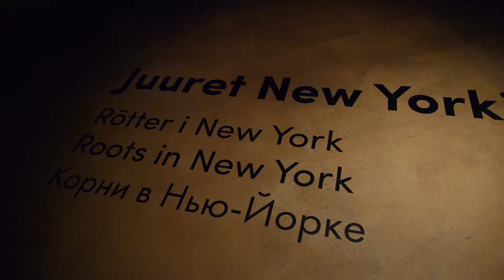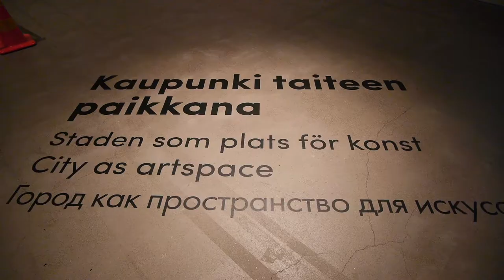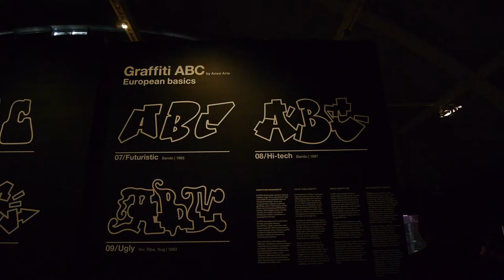Graffiti Exhibition Helsinki Art Museum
Graffiti Exhibition Helsinki Art Museum 5.8.2018